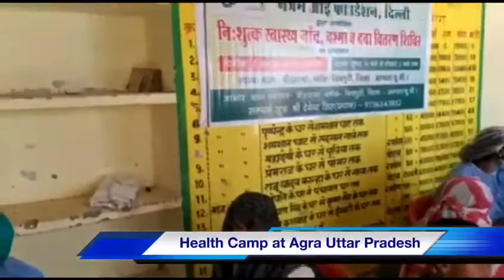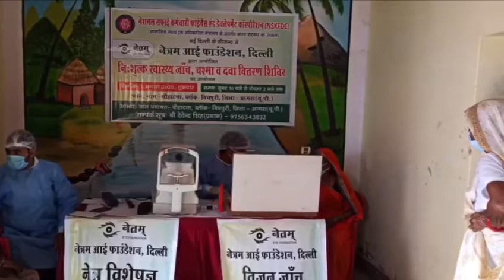Health Camp Agra